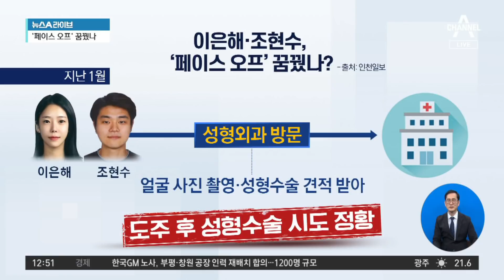이은해·조현수 ‘페이스 오프’ 시도?…도주 후 성형 상담 받아 | 뉴스A 라이브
이은해·조현수 ‘페이스 오프’ 시도?…도주 후 성형 상담 받아

■ 방송일 : 2022년 4월 20일 (수요일)
■ 진행 : 황순욱 앵커
■ 출연 : 김효은 민주당 전 부대변인, 황규환 국민의힘 전 선대위 대변인

[황순욱 앵커]
자, 이은해와 조현수는요. 공개 수배 나흘 뒤에 1박 2일로 여행까지 떠났던 것으로 알려졌는데요. 그런데 이들의 대담한 행각은 또 있습니다. 바로 도주한 지 얼마 지나지 않은 시점에 지난 1월이었죠. 한 성형외과를 둘이 방문해서 성형수술 상담을 받았다는 겁니다. 최종 견적까지 받았다고 하는데 실제로 수술은 물론하지 않았습니다. 그래서 이런 추측이 나오고 있습니다. 혹시 이른바 페이스오프라고 하죠. 영화도 있는데 성형 수술로 얼굴, 인상을 바꾸어서 다른 새로운 인생을 살려고 시도한 게 아니냐는 지금 그런 추측까지 나오고 있어요.

〈평일〉
08시 50분 김진의 돌직구 쇼
12시 00분 뉴스A 라이브
17시 20분 뉴스TOP10
19시 00분 뉴스A

〈주말〉
12시 10분 토요랭킹쇼·뉴스A 라이브
19시 00분 뉴스A

〈평일〉
08시 00분 라디오쇼 정치시그널 (유튜브 라이브)
08시 50분 김진의 돌직구 쇼
10시 20분 김진의 더라방 (유튜브 라이브)
12시 00분 뉴스A 라이브
15시 50분 강력한 4팀
17시 20분 뉴스TOP10
19시 00분 뉴스A

〈주말〉
12시 00분 토요랭킹쇼·뉴스A 라이브
17시 40분 뉴스TOP10
19시 00분 뉴스A